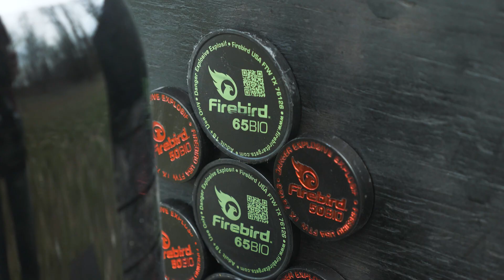.457 BULLDOG | American Airgunner Challenge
The challenge wouldn't be complete unless we made the competitors shoot some big bore airguns. On the lineup tonight is the the Benjamin .457 big bore airgun. Powerful enough to take an American game, yet accurate enough to hit small targets. Make sure to tune in this evening to catch all the fun.

Enjoying the American Airgunner Challenge?

Come along as we get Season 3 of the American Airgunner Challenge started. Competitors from around the world applied and we picked some of the very best.

If you would like to find and watch full episodes of the 2022 American Airgun Challenge you will want to signup for your FREE 7 day trial of frndlyTV ) or watch on your normal cable subscription if you get the Outdoor Channel.

We have been impressed with the content the frndlyTV offers starting at $6.99 a month and includes the following channels:

BUY ROSSI A DRINK!
While you can't actually buy Rossi a drink, you can sure help him pay for one. Use the links below to help support American Airgunner.